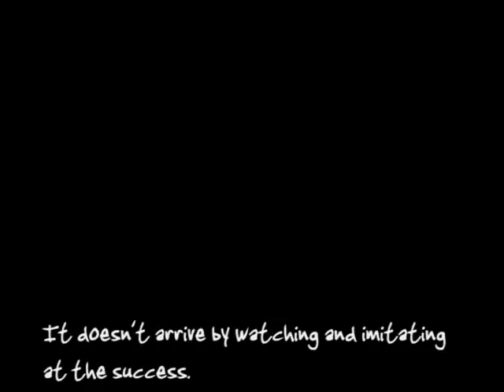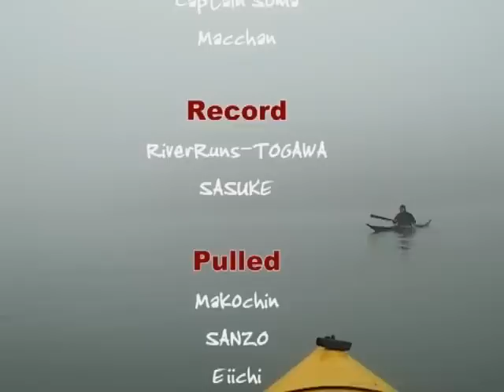WP_vol2_e.avi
「ウォーラスプル研究所　英語版」のVol.2。